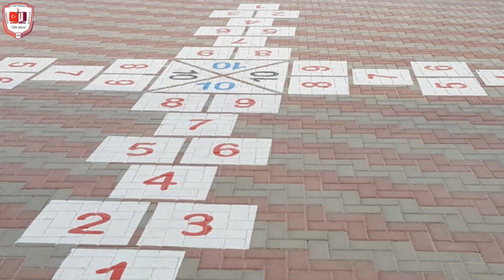Haydi Oynayalım(Yeni Oyun Alanları) 2018/2019